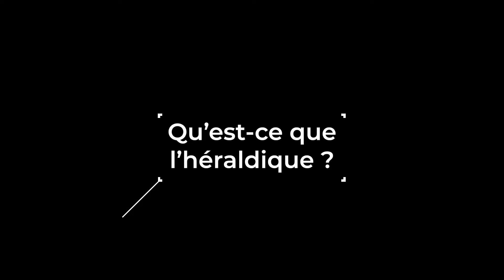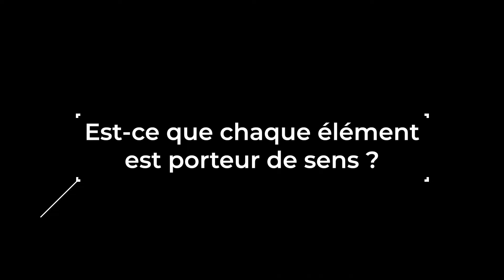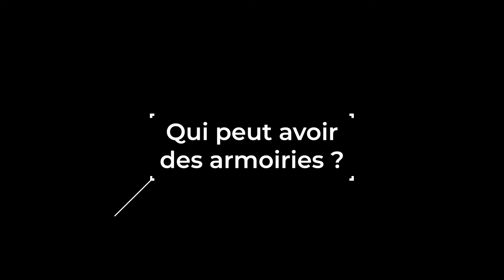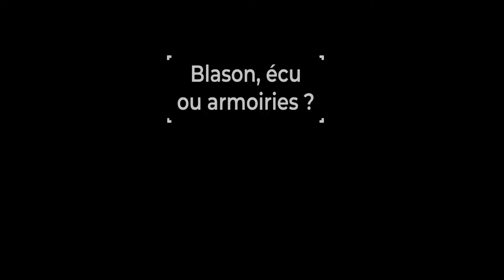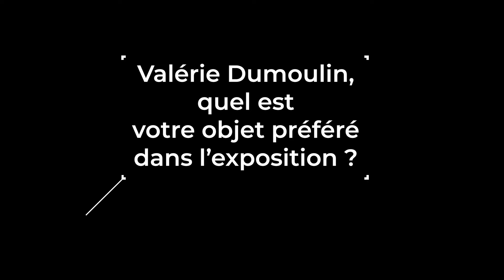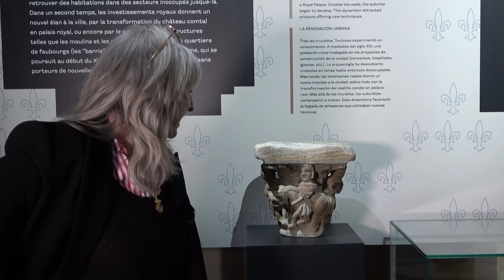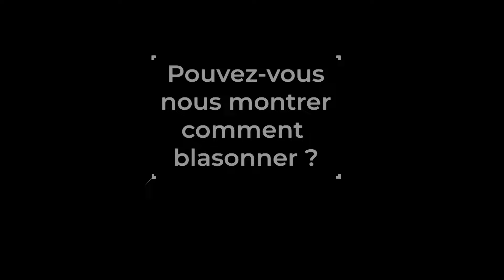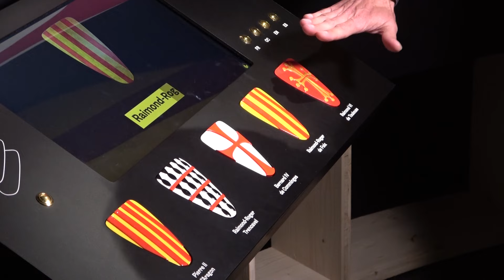[Valérie Dumoulin et Laurent Macé] L'héraldique au XIIIe s.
Dans cette vidéo, tournée à l'occasion de l'exposition "Cathares". Toulouse dans la croisade, Valérie Dumoulin et Laurent Macé présentent l'héraldique au Moyen Âge et terminent avec une démonstration épique de blasonnement.